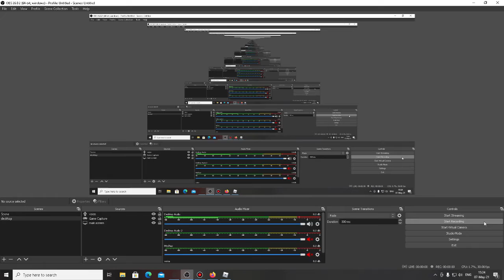my BFF unfriended me.......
i need a new BFF